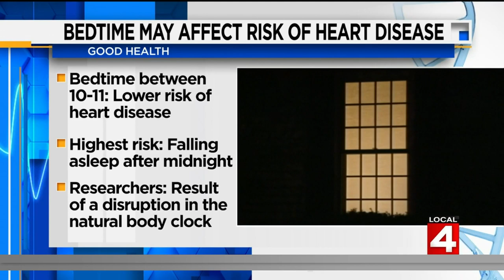Good Health: How the time you go to bed may affect risk of heart disease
The time you fall asleep each night may affect your risk of heart disease. More Good Health stories